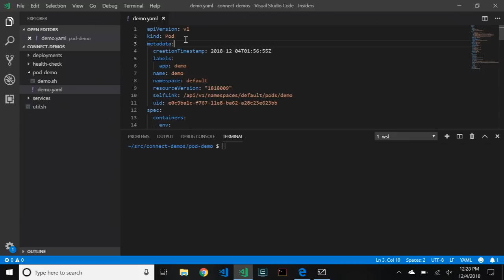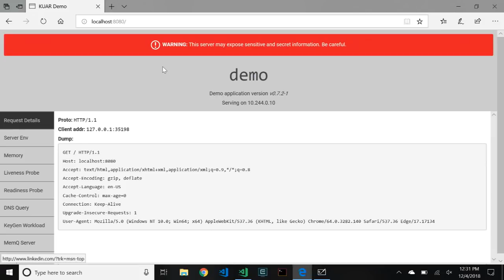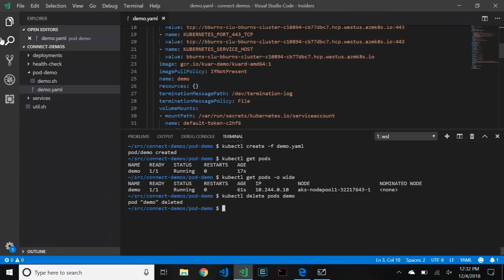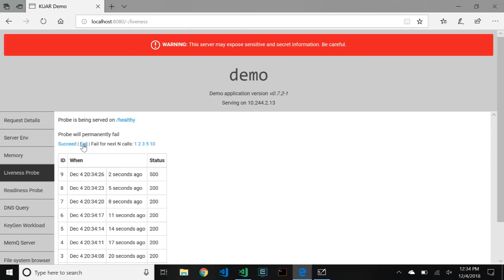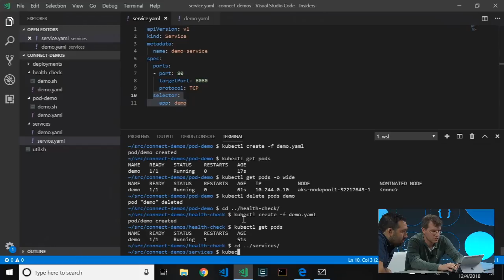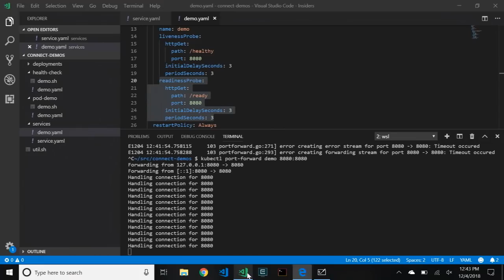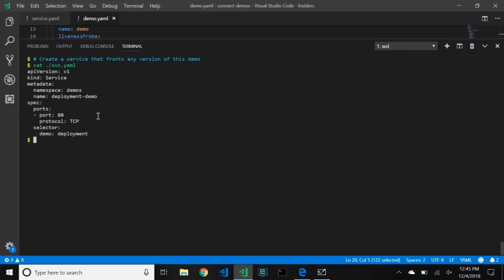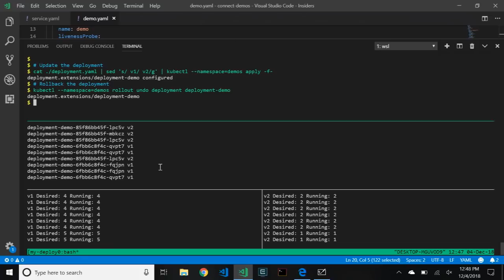Kubernetes for the ‘klueless’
What’s the big deal with Kubernetes? Find out what it is, and when and how to use it in this fun, demo-filled session.

Guest: Brendan Burns